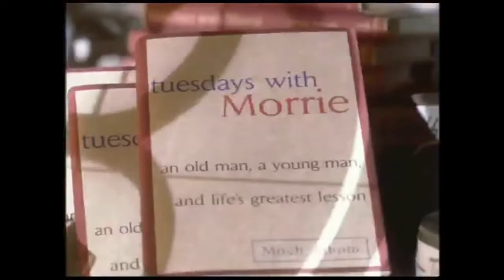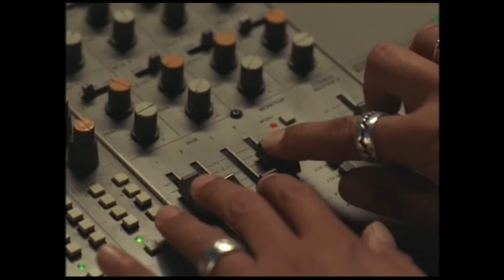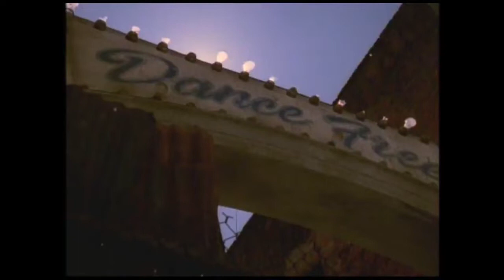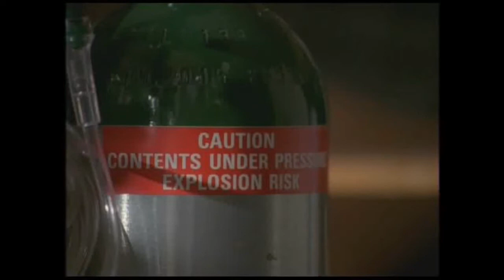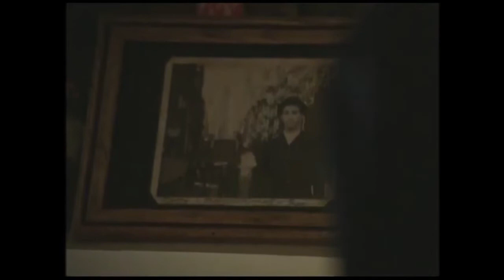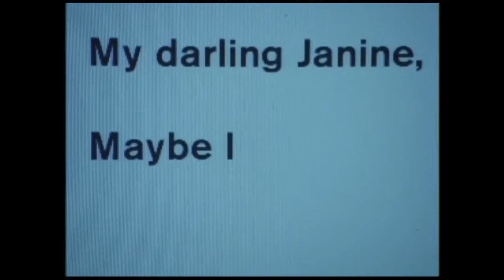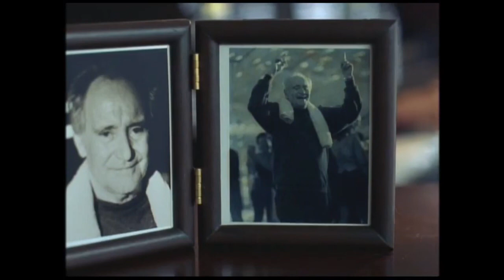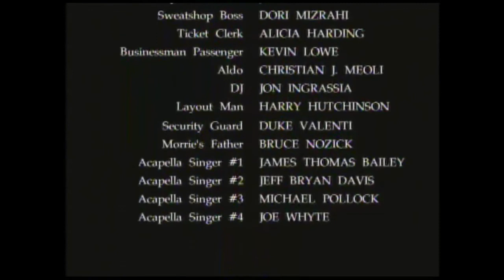Tuesdays With Morrie (1999) HD | Mitch Albom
Tuesdays with Morrie, published in 1997, is a novel by Mitch Albom. It is the story of a student, Mitch, and his old professor, Morrie Schwartz. Morrie is dying and when Mitch finds out, they start meeting every Tuesday to discuss life lessons. Morrie and Mitch rekindle a friendship through these meetings and Mitch, who is the one telling the story, learns a lot from Morrie about how to change his life and focus on what matters most. The setting and genre of Tuesdays with Morrie are particularly important for telling the story in a certain way, from Mitch's perspective, and giving the story a comfortable and friendly feel.